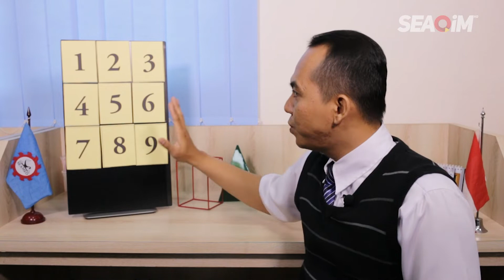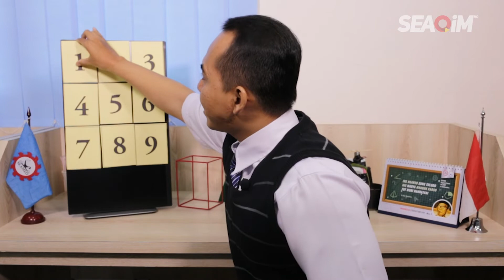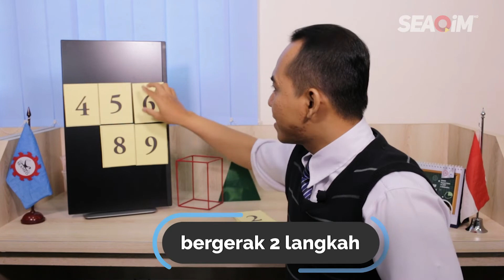I can see your number - Yoga Utama